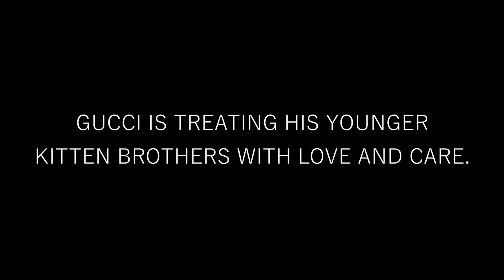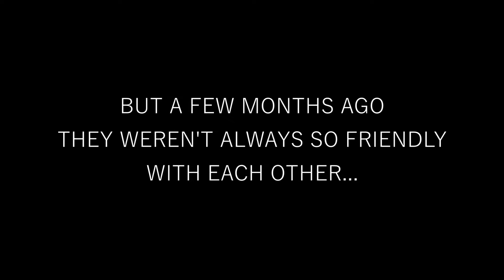Male Cat Becomes A Mom By Adopting Two Baby Kittens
Gucci Cat becomes a mamma by adopting two baby kittens, Oliver and Angelo!
My cat Gucci always steals my chair while I'm working so he could get all the attention! He's so adorable!!!

▶ Profile
Name:  Gucci
Color: Golden
Type: Turkish Angora
Sex: Male
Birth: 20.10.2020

▶ Profile
Name:  Oliver
Color: Silver
Type: Turkish Angora
Sex: Male
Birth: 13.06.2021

▶ Profile
Name:  Angelo
Color: White
Type: Turkish Angora
Sex: Male
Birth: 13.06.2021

Description keywords: Adopting A Kitten,Cat's First Days Home!,Adopting a cat,I adopted a cat,I adopted a kitten,kitten's first day home,scared kitten,scared cat,cat,kitten,adopt a cat,adopt a kitten,small kitten,cute kitten,cute cat,cats,kittens,cute small cats,cat videos,new kitten,new kitten tips,new kitten comes home,new cat,kitten care,cute kittens,kitten first day home,bringing home new kitten,kitten care for beginners,Adult Cat Meeting Kitten For The First Time,Male Cat Becomes A Mom, cat Adopting Two Baby Kittens, cat adopts kittens, cat foster parent, cat foster mom